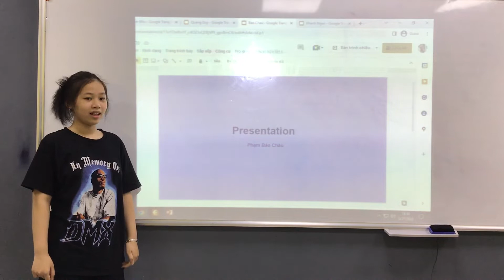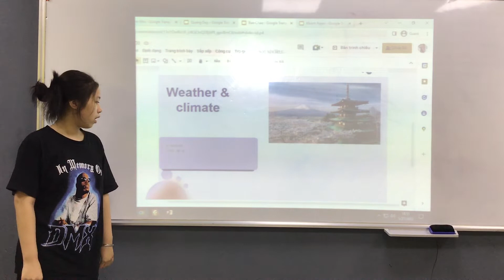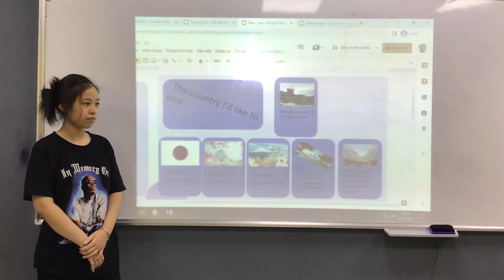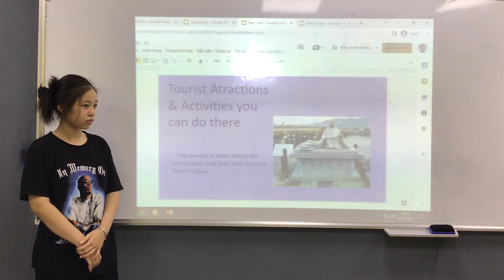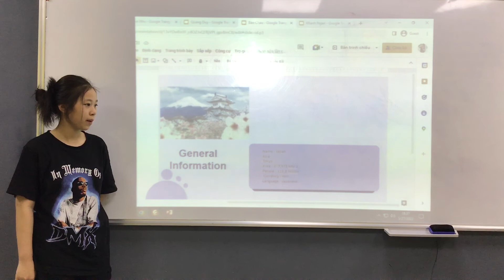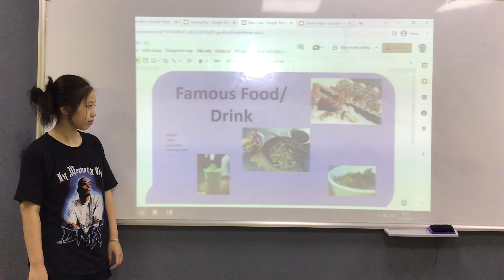CEC Timescity_TC-E5.2-2201_Presentation_Bảo Châu